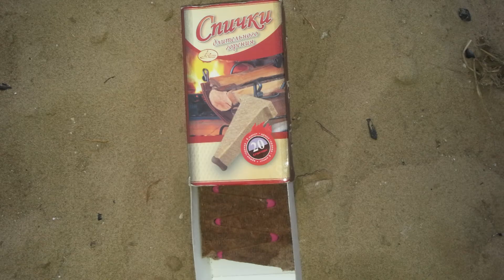Ахтуба 2013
Короче, конец лета, совпали отпуска, взяв с собою детей мы оправились в отпуск с палаткой на Ахтубу, надо сказать прекрасно отдохнули и немного по рыбачили ...